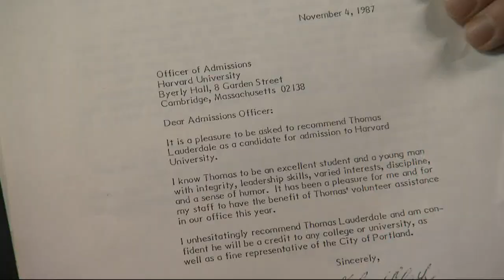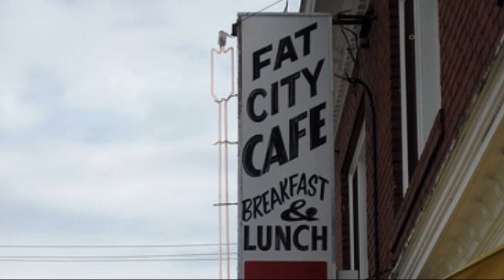Portlanders fondly remember Bud Clark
The former Portland mayor died this week at age 90. Many remember him as a larger-than-life personality, both as a business owner and later as mayor.